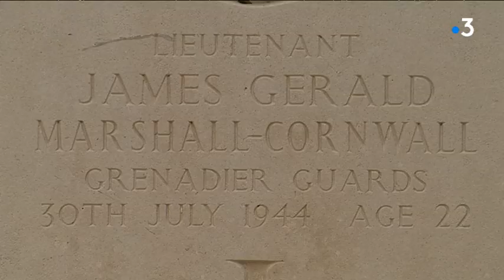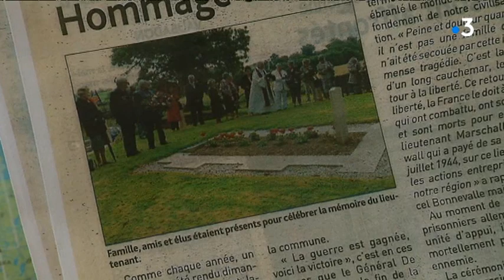Cahagnes : le plus petit cimetière militaire au Monde abrite la tombe du lieutenant Cornwall